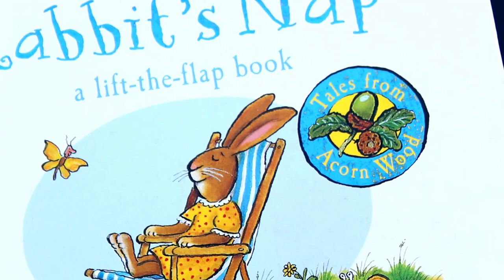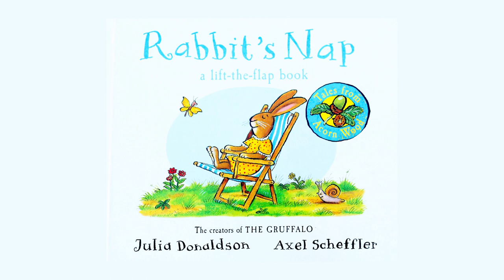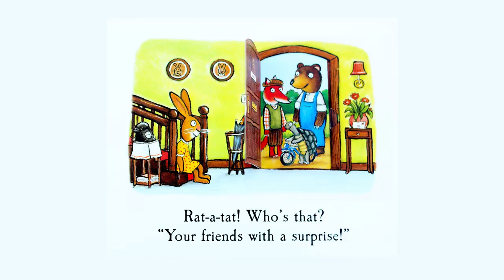Rabbits Nap : Best learning Videos for Kids and Toddlers, Book Preview and reading.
Rabbit’s Nap is Lift a Flap hardcover book for kids. You will find a small preview of the book and reading of each page by Aaradhy in the video.This is Story of Rabbit is trying to get to sleep, but everyone is being so noisy. Let’s find out who is keeping Rabbit awake! Enjoys the book and learn different noisy sounds which keeps rabbit awake!

Book Name : Rabbit's Nap

Tales from Acorn Woods
By Julia Donaldson and Axel Scheffler
First Published by Campbell Books Current Edition published by Macmillan Children’s Book 2015
Book Reading by Aaradhy

Links :

Follow us for more updates and books.